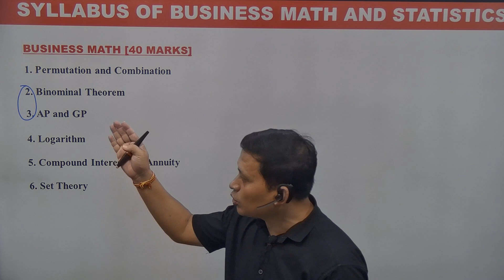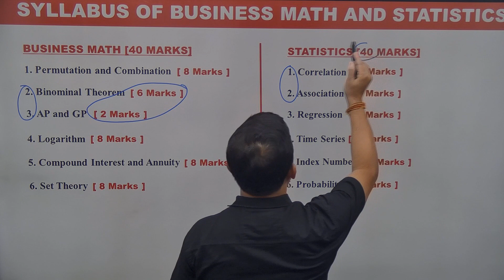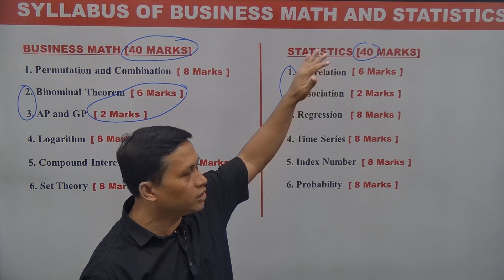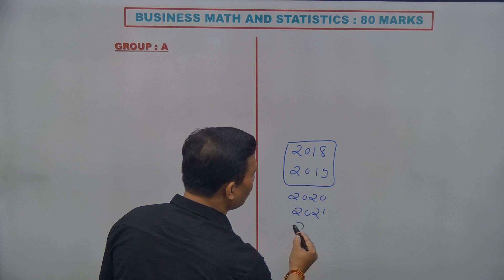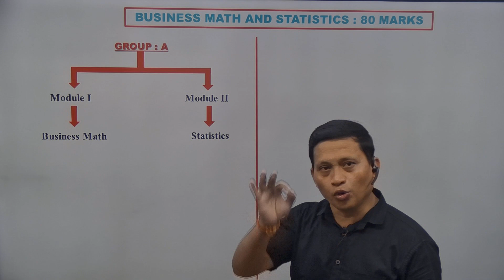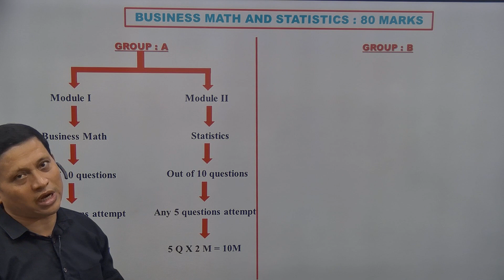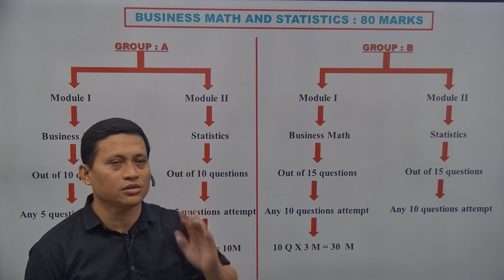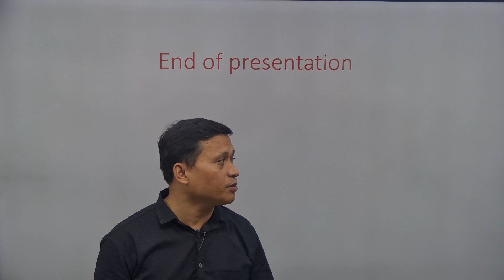II CU 3RD SEMESTER II SYLLABUS OF BUSINESS MATH AND STATISTICS II